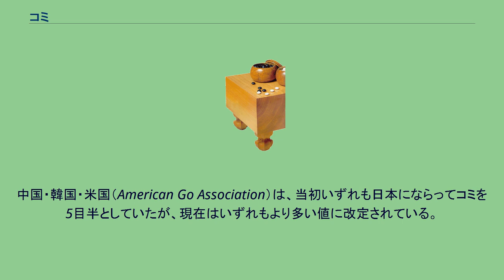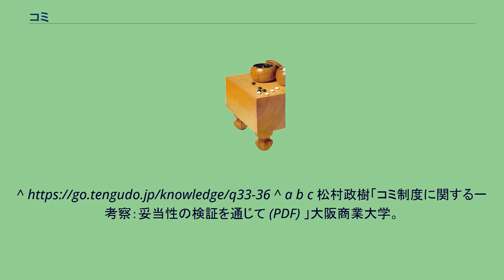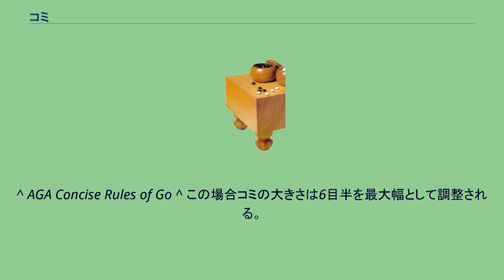コミ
コミ、コミ出しは、囲碁のルールの一つ。
ゲームの性質上先手が有利であるため、地の計算の段階で与えられるハンデキャップを指す。
現在の日本の一般的なルールでは、互先（たがいせん）の場合先手（黒）が後手（白）に対して6目半のハンデを負う（「コミを出す」という）。
例えば盤上で黒が4目の勝ちであったとしても、コミを加えると白の2目半勝ちとなる。
コミに「半目」がついているのは引き分け（持碁）を生じさせず、勝敗を決定させるためである。
江戸時代には座興で打たれる碁のような場合を除き、基本的にコミというものはなかった。
当時は棋士の数が少なかったこともあり、個人対個人で複数回の対戦（番碁）などを行い、手合割を決めていた。
連碁などでコミが採用される場合には先番5目コミ出しのケースが多かったことから、当時から先番の有利さはこの程度と見られていたことがわかる。
1837年に打たれた土屋秀和・竹川弥三郎（先番五目コミ）対太田雄蔵・服部正徹の連碁はコミ5目で打たれており、これが記録に残る初のコミ碁である。
大正から昭和に入って棋士の数も増え、また挑戦手合制が碁界の主流を占めるようになるにつれ、一番で勝負を決める必要性が生じてきた。
このためコミの必要性が議論されたが、「勝負の純粋性を損なう」として反対意見も強かった。
本因坊戦の開催に当たって4目半のコミが導入された時には抵抗する棋士も多く、加藤信などは「コミ碁は碁に非ず」という趣旨の自らの論説を主催紙の毎日新聞に載せることを参加の条件としたほどだった（なお加藤はコミ碁の本因坊戦で活躍し、1939年から始まった第1期本因坊戦では初代実力制本因坊の座を関山利一と争った）。
コミの導入によって碁の性質も大きく変化した。
コミなし碁では黒は先着の有利を保つためゆっくりと打ち、堅実にリードを保つ打ち方、逆に白は激しく仕掛け、局面を動かす打ち方がセオリーとされていた。
コミの導入後はこれが逆になり、黒は石数の少ないうちに主導権を握るべく積極的に戦いを挑み、白がゆっくりとした局面に導こうとするスタイルに変化している。
タイトル戦が増えるにつれてコミ碁は当たり前のものになり、コミなし碁は大手合のみになっていった。
1930年代から採用が始まったコミであったが、4目半のコミでは黒のほうが有利という見方が強かったため、1964年からコミが5目半に改められるようになった。
すべての棋戦で同時にコミが改められたわけではなく、本因坊戦は1974年までコミ4目半のままであった。
このころは、4目半のコミは「小ゴミ（こゴミ）」、5目半のコミは「大ゴミ（おおゴミ）」と呼ばれた。
また、旧名人戦においてはコミ5目が採用され、ジゴとなった場合は白勝ち、ただし「半星」として通常の勝ちより劣ると定められていた。
このことは、第1期名人の誕生に大きな影響を及ぼした。
しかし、コミ5目半でも依然として黒の勝率のほうがやや高かったため、2000年に韓国で、2001年には中国でコミが改められた。
日本においても、2002年、直近5年間の対局で黒の勝率が51.855％と白よりも高いこと、また国際棋戦との整合性などを理由に、タイトル戦ごとに順次コミは6目半に改められた。
棋聖戦での6目半への移行の完了は2004年になるなど、若干のずれは生じたものの、おおむねスムーズにコミは6目半へと移行された。
また、日本棋院では2003年、関西棋院では2004年に、コミなし碁が採用されてきた大手合制度が終了した。
これにより、プロ棋士の対局はすべてコミのある碁で行われるようになった。
2002年から2007年にかけて日本棋院がコミ6目半の公式棋戦を対象に行った集計では、19,702局で黒の勝率が50.59%、白の勝率が49.41％と、黒と白の勝率の差はかなり小さくなっている。
中国・韓国・米国（American Go Association）は、当初いずれも日本にならってコミを5目半としていたが、現在はいずれもより多い値に改定されている。
中国・台湾がコミを6目半でなく7目半に変更したのは、自身の石と地の数の総和で勝敗を決する中国ルールでは、ほとんどの場合黒と白の差が奇数になるため、コミ6目半と5目半とではほぼ違いが出ないためである。
米国ルールは日本のルールと同じように地のみを数えるが、コミを7目半としている。
^ a b c 松村政樹「コミ制度に関する一考察：妥当性の検証を通じて (PDF) 」大阪商業大学。
2...